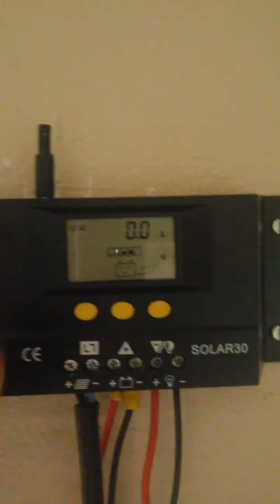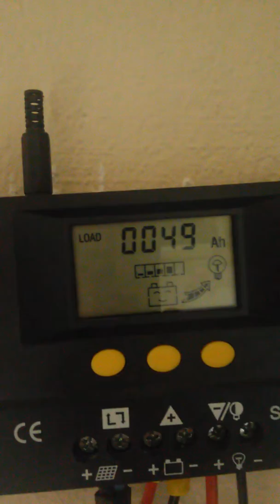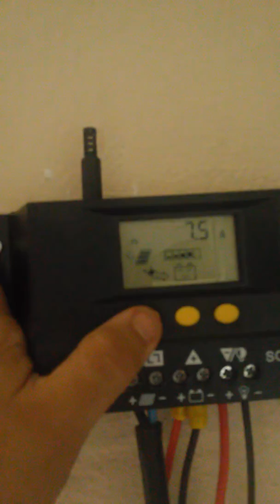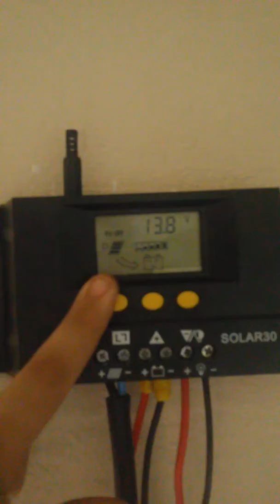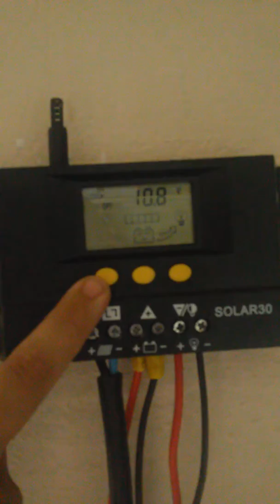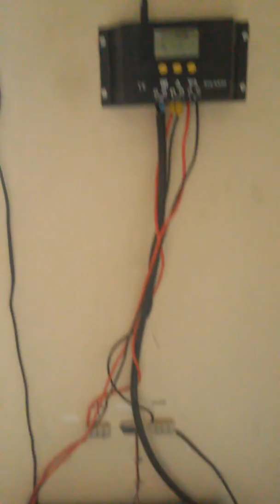Energia solar (off grid)